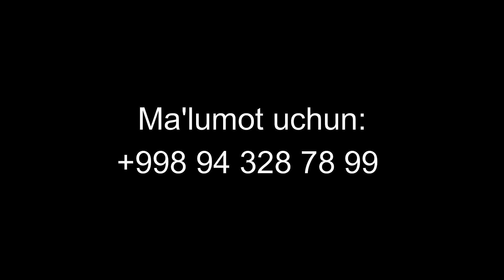BRUCE R1000 YARIM AFTOMAT TIKUV MASHINASI NARXI VA ISHLASH JARAYONI 2022 YIL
BRUCE R1000 YARIM AFTOMAT TIKUV MASHINASI

Tezlik     5000

AC.         220V

Ras.       550w

Mato tanlamaydi

Kafolat  3 yil

Murojat uchun tel